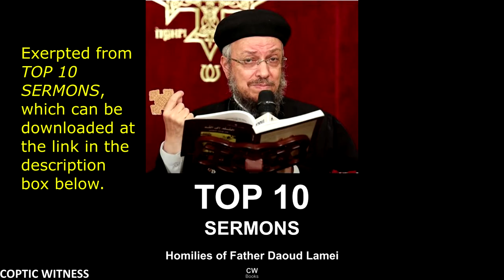Desire for Internal Peace | Part 3: Prescription for Peace | Hurry شهوة السلام الداخلي Daoud Lamei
This sermon, Desire for Internal Peace, is originally by Fr Daoud Lamei, now translated into ENGLISH. This is part 3: Prescriptions for Peace --- Don't Postpone (Hurry!).

Daoud Lamei in English. What makes this sermon one of Father Daoud Lamei's top 10 sermons? YOU! That is, the number of views on YouTube. Get the full e-book at the following

For the Arabic Version:
داود لمعي  |  شهوة السلام الداخلي